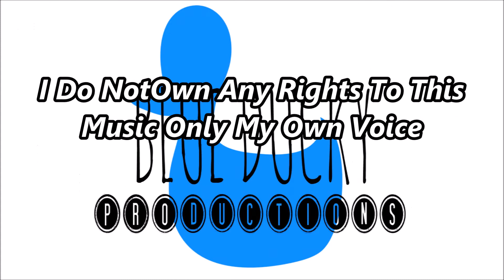Ya Got Trouble-The Music Man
Ya Got Trouble

From the Musical The Music Man

Music and Lyrics by Meridith Wilson

***ONLY MY OWN VOICE